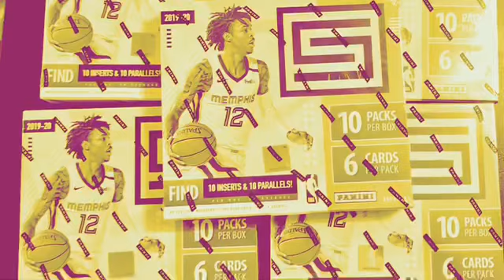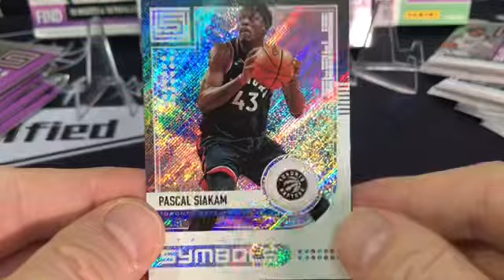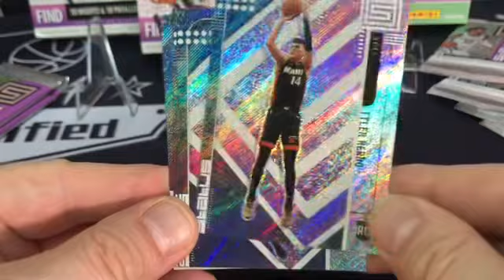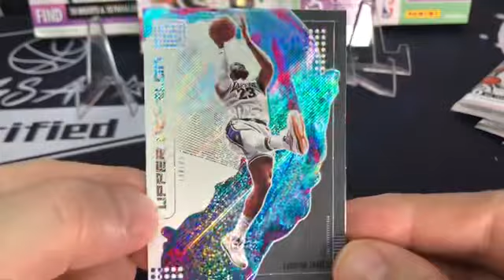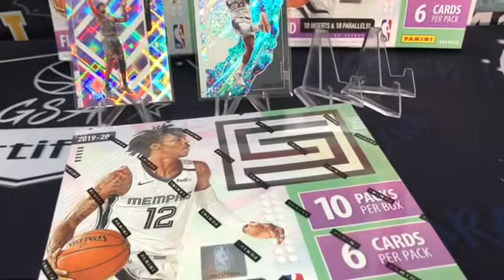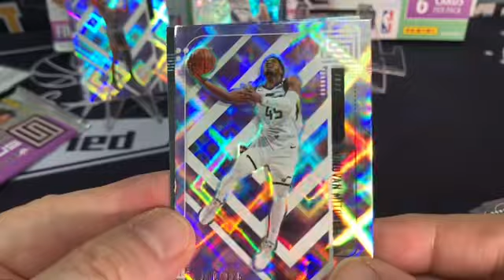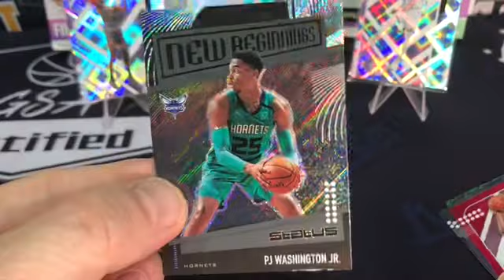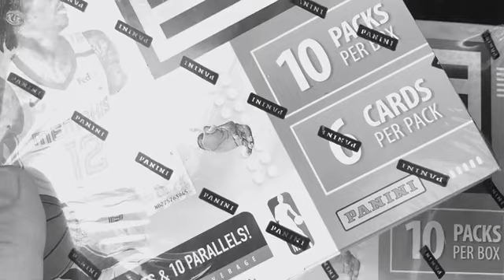Break Status 4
2 boxs Status